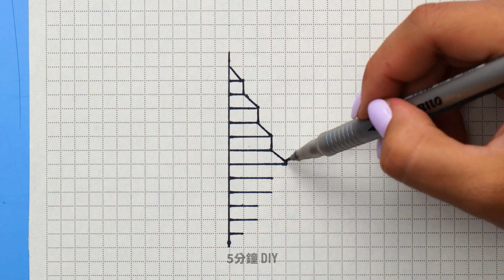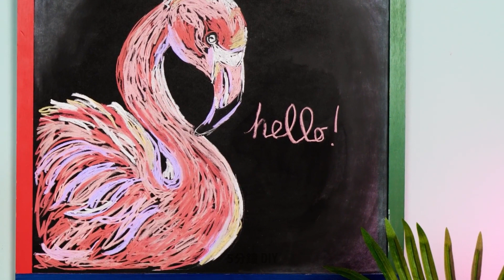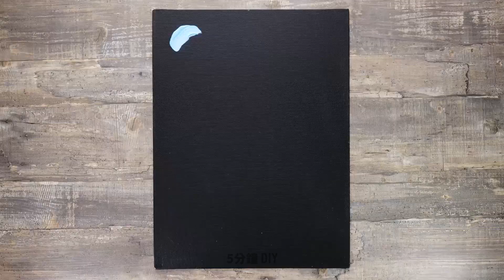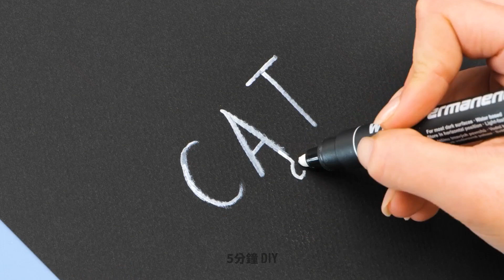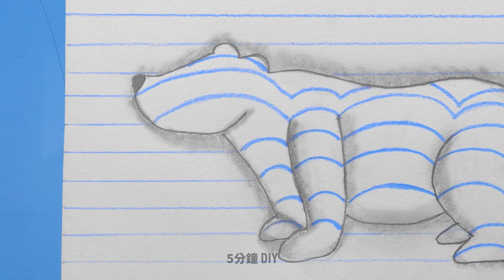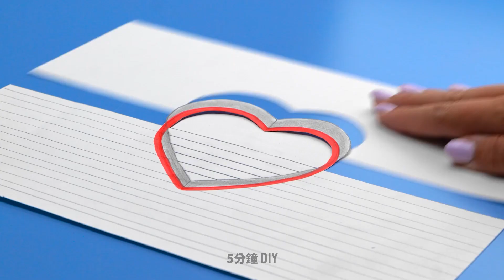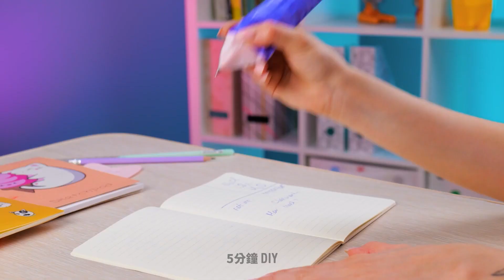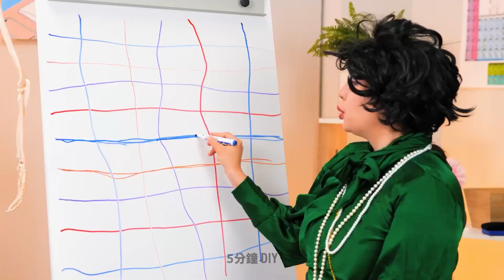給新手的超讚藝術小訣竅與繪畫小技巧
在這部影片中，我們將向你展示一些非常適合新手的超讚藝術技巧和繪畫技巧。從以簡單的方法畫出逼真的眼睛，到創造美麗的水彩畫的技巧，這些技巧肯定能幫你把你的藝術提升到新的層次。無論你是新手還是想提高你的技能，這些藝術技巧和繪畫技巧肯定都能為你帶來靈感🎨

時間戳:

00:03 -像專家一樣畫畫的簡單技巧

00:42 -超棒的藝術技巧

01:12 -你應該試試的酷炫繪畫技巧

01:45 -絕妙繪畫技巧